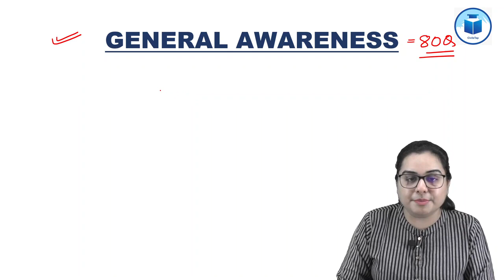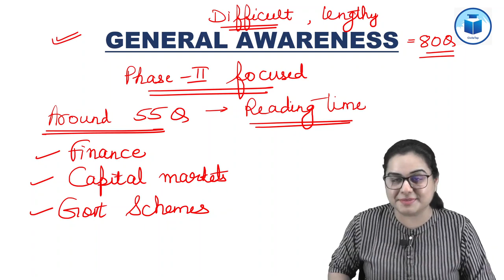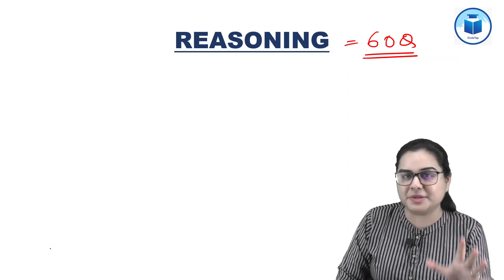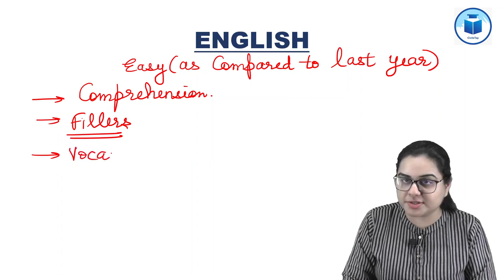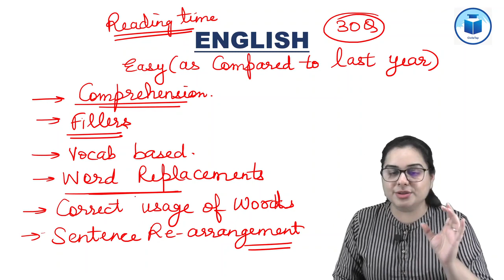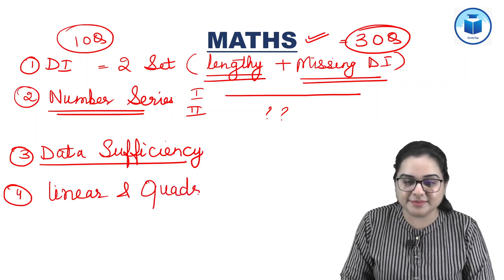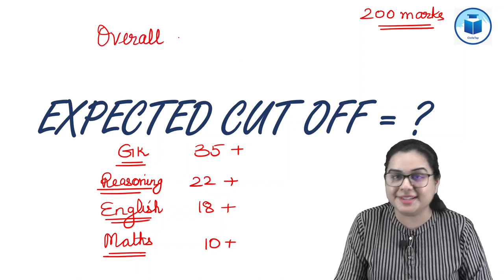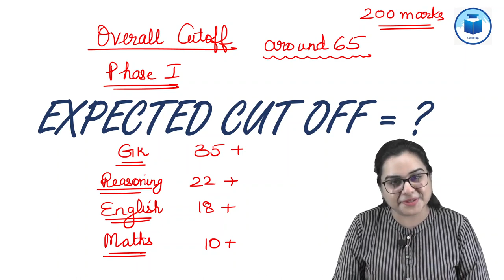RBI Grade B Phase - 1 (Shift -I) 2023 Exam Analysis | Expected Cutoff | CivilsTap